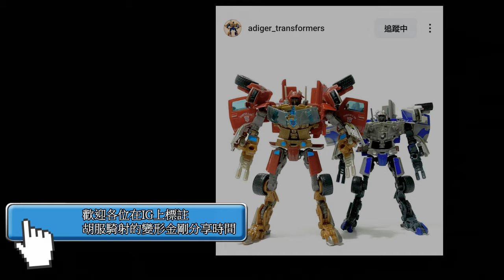胡服騎射的變形金剛分享時間 1782集 RT02 小比例 恐龍王 Robot Toys RT 02 Tyrant Megatron